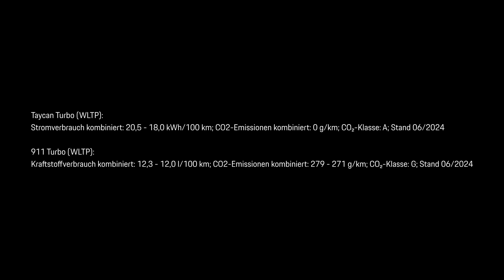Turbo 50. Yılını Kutluyor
Turbo, efsanevi 911'den geleceğe ışık tutan Taycan'a her zaman inovasyon ve tasarımın öncüsü oldu.

1974'ten günümüze Porsche’nin performans simgesi haline gelen ve motor sporlarında kazanılan deneyimin yola aktarımı olan Turbo 50. yılını kutluyor.